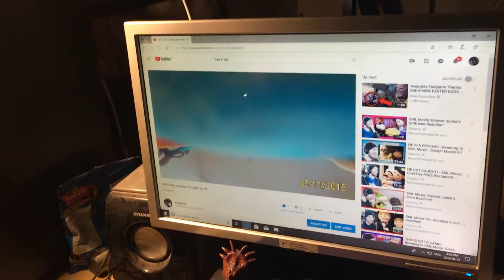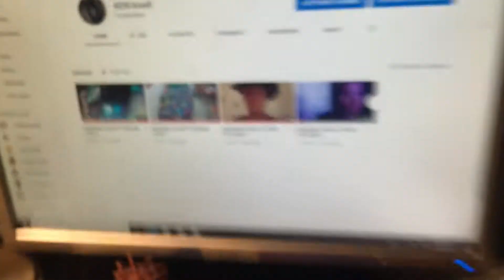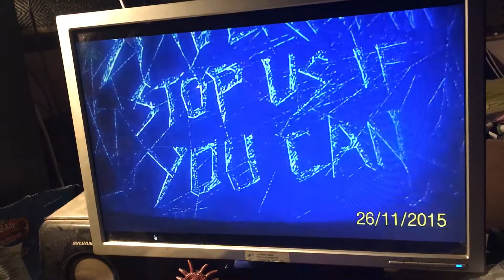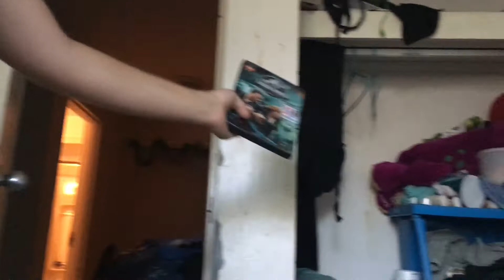Hanging out with Ken kivell